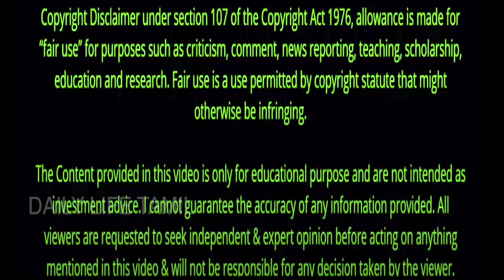share market in tamil | பங்குச்சந்தை நிலவரம் | viewers question and answer | programme-40 - PART - 4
programme - 40 - PART - 4

we updates news and entertainment programme, political news, cinema news, and cinema reviews, share market tips and other programme

| how to earn money in share market in tamil | | share market in tamil today
| share market tamil channel | stock market in tamil | இந்த வாரம் பங்கு சந்தை எப்படி இருக்கும்  online trading tips tamil